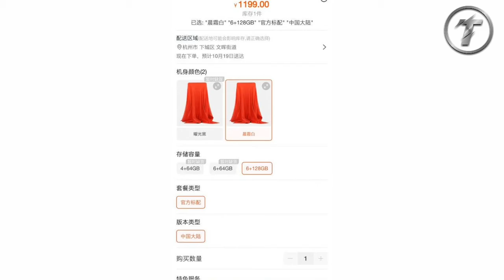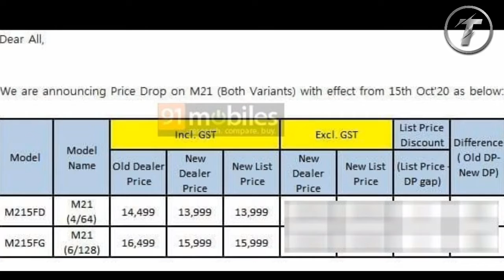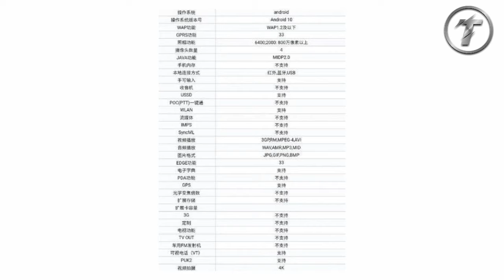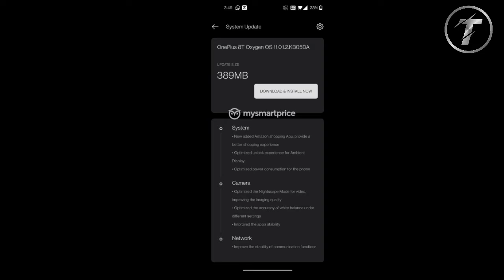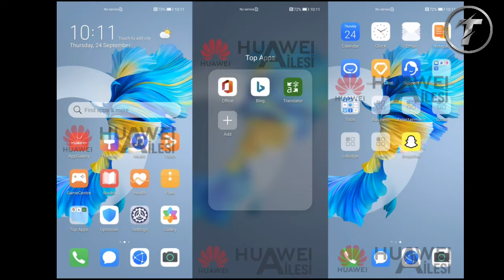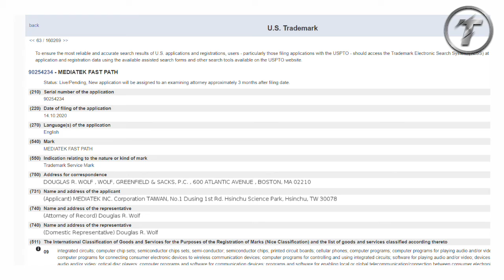Jio 5G phone Rs 2500, Galaxy S21 And S21 Ultra, iQOO U1x Price ,PUBG Mobile Metro Royale mode,#250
Jio 5G phone Rs 2500, Galaxy S21 And S21 Ultra video, iQOO U1x Price ,PUBG Mobile Metro Royale mode,#250

winter map,
iQOO U1x launch,
iQOO_U1x₹Price,
Micromax_in launch,
Jio 5G phone price Rs 2,500,
Jio_5G_phone price Rs 5000,
Jio_phone_5G price,
Jio _phone_3,
LG_G8X Sale,
Galaxy_S21 launch,
Galaxy_S21_Ultra launch,
Nokia_7.3 5G,
Nokia_9.3 PureView 5G,
Redmi smartphone,
কম দামের মধ্যে ভালো ফোন,